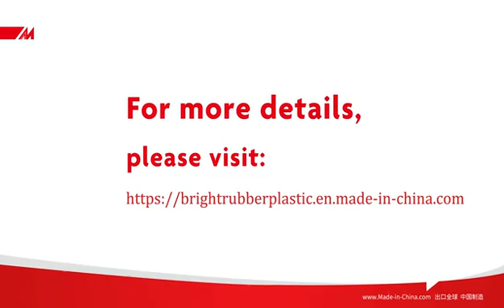Liquid Silicone Rubber Duckbill Valve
100% full rubber or silicone structure, can meet a variety of high temperature. No clogging good sealing effective prevention of liquid gas backflow
All-rubber structure corrosion resistance long service life good effect And provide a tight seal prevent backflow maintenance-free.

When installing the check valve special attention should be paid to the direction of flow of the medium and the normal flow direction of the medium should be consistent with the direction of the arrow indicated on the valve body otherwise the normal flow of the medium will be cut off.